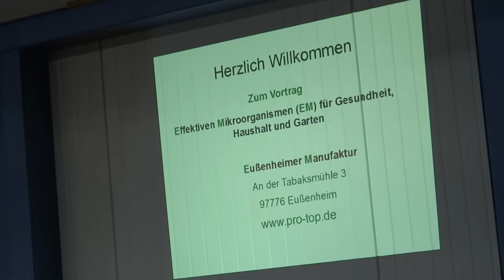Vortrag EM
Vortrag über Effektive Mikroorganismen von Jürgen Amthor Eußenheimer Manufaktur